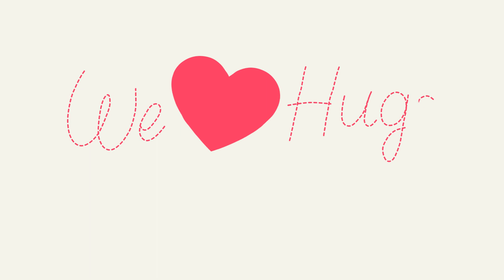BabyFirst Bday - We Love Hugs 2021 - 30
BabyFirst Bday - We Love Hugs 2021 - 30 - Amethyst, Jaxson, Lincoln, Devani , Aven, Levi,